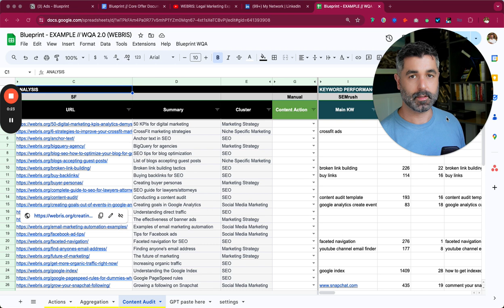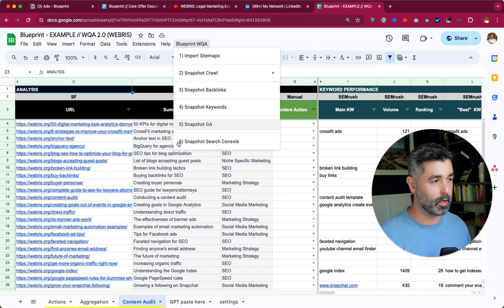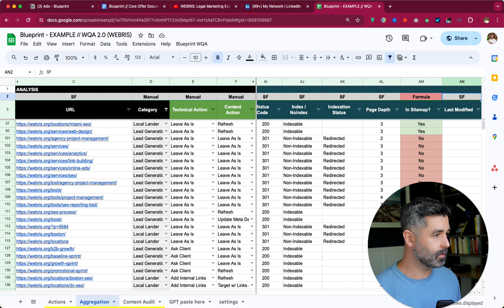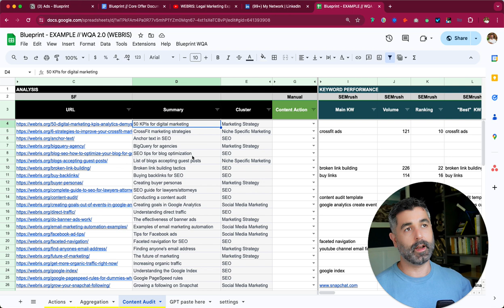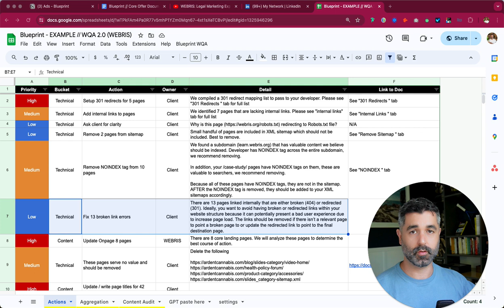The Fastest SEO Audit On The Planet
Tired of needing a million SEO tools to do your job? Read on, I'll show you how we hacked 5 tools into a single spreadsheet.

Our agency used to struggle with the technical side of SEO work.

- Technical audits
- Technical implementations
- On page analysis
- Content audits + corrections

It was a ton of work, that required a ton of tools and highly skilled SEO people.

So we set out to streamline the process so anyone (with a basic SEO skillset) could do it.

The end result is The Website Quality Audit (WQA)...aka the "Swiss Army Knife" of SEO audits...aka the last SEO audit you will ever need.

The WQA pulls in data from 6 different sources into a single spreadsheet:

1. Sitemaps
2. ScreamingFrog / Sitebulb for full crawl
3. Google Analytics for traffic and conversions
4. Google Search Console for clicks, impressions and rankings
5. Ahrefs for links
6. SEMrush for keyword volumes

The WQA then organizes the data, allowing us to see critical SEO data for every page.

This makes it easy to analyze and assign actions to a website - we use this data to run a full technical audit AND content audit.

The best part is we're able to do it in less than 2 hours because everything is exactly where we need it.

This audit has done SO MUCH for our agency...

1. Saved us hundreds of hours
2. Saved us thousands of dollars on tools (it uses API data)
3. Made hiring easier, we no longer need "technical experts"
4. Made SEO implementation easy, getting better results for clients

Traditionally, we've only given this audit to full members of The Blueprint Training. It's just too valuable and too important (imo).

However, if you want access we're giving it away as a part of our upcoming bootcamp.

You will get access to...

1. The WQA
2. The WQA step by step training SOP
3. The WQA training videos for your team

All of this (plus more) for just $199...who says no?!